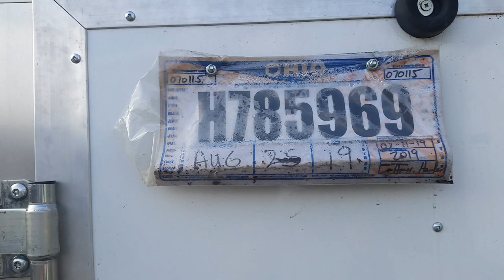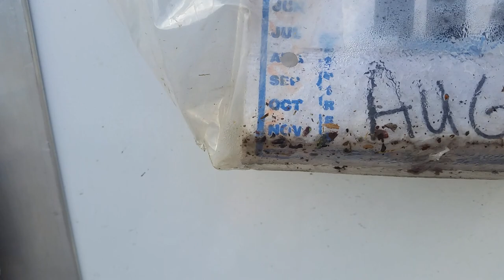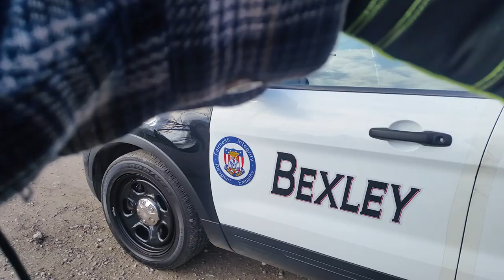1st amendment audit Bexley Ohio.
1st & 2nd amendment audit Bexley ohio . I followed public servant #12 of the Bexley Ohio police (car 54 ) he did a great job and followed all the traffic laws while I was behind him. Well done officer #12. and thank you for respecting my 1st. & 2nd amendment rights. I will be calling the BPD and the road works dpt. to inform them about their license plat violations.
Thanks